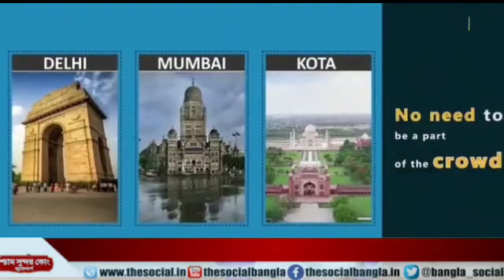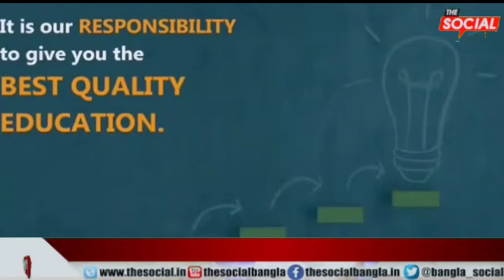যথাযোগ্য মর্যাদায় পালন করা হয় ১৮৩তম মহারাজা বীরচন্দ্র মানিক্য বাহাদুরের জন্মদিন